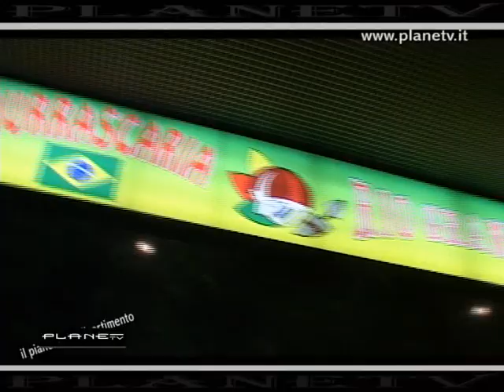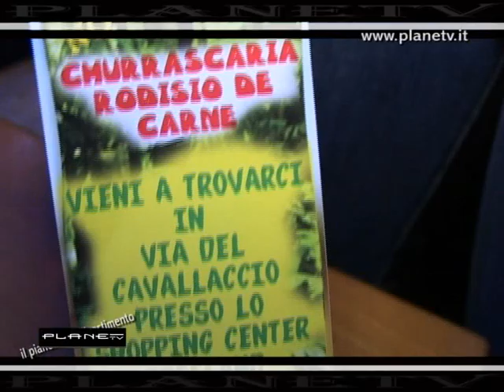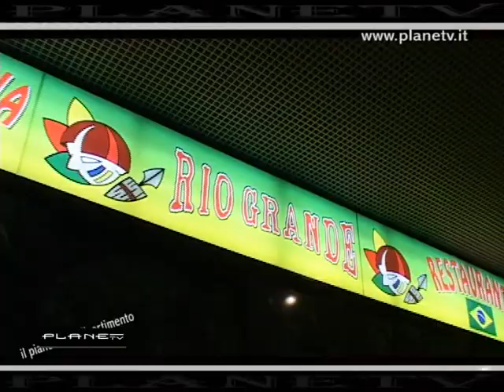Rio Grande Planetv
Planetv al Rio Grande di Firenze locale tipico brasiliano febb.2011 x Planetv Marco Vigiani e Laura Toccafondi